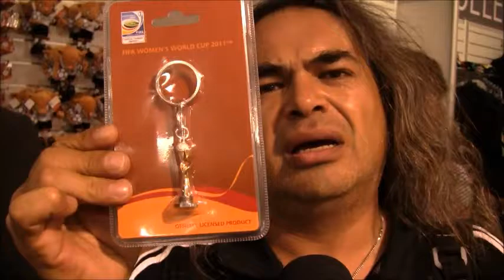LA TIENDA DE SOUVENIRS EN EL MUNDIAL FEMENIL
En todas las copas del mundo de FUT una escala obligada es la tienda de recuerditos, podrán ver que nomás se trata siempre de ordeñarnos la lana